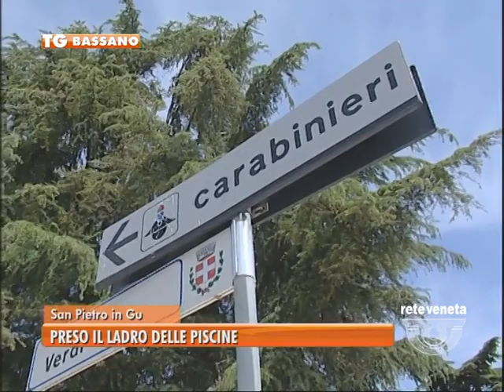BASSANO TG - 27/07/2015 - ALCUNE BREVI NOTIZIE DI CRONACA DALL'ALTA PADOVANA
BASSANO TG (lunedì 27 luglio 2015) - Un’escalation di furti si stanno registrando in questi giorni nell’alta padovana: prese di mira abitazioni, centri commerciali e piscine pubbliche.
E’ allarme furti nel’Alta Padovana e in particolare nella zona tra Cittadella Facca e Piombino Dese. Ed ora è caccia ad una Audi A4 scura: dopo i sei colpi messi a segno nelle abitazioni, talvolta anche mentre erano presenti i proprietari, i residenti hanno segnalato ai carabinieri la presenza della berlina scura, avvistata soprattutto in tarda sera. Il sospetto è che si tratti dei ladri apostati per studiare i prossimi furti. Ora i militari la stano cercando.